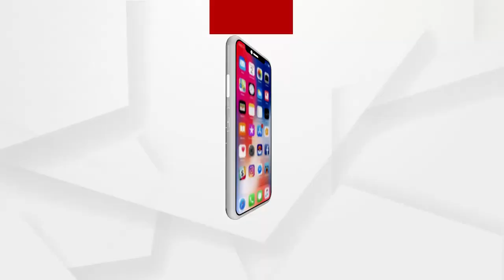ଜିଦ୍ ରୁ ବନିଗଲେ ସୀତା